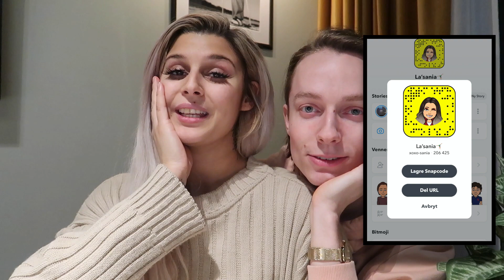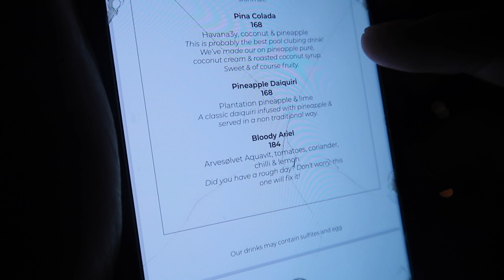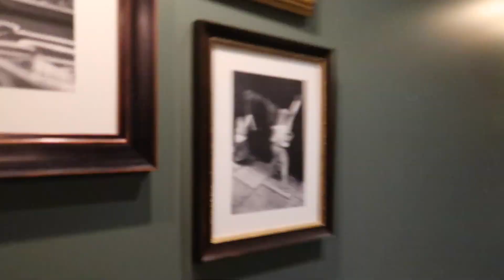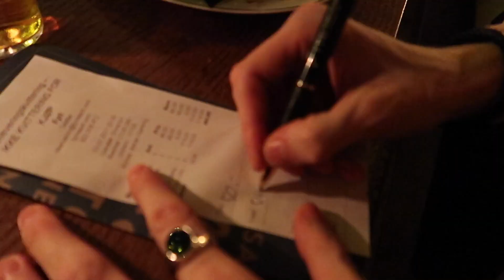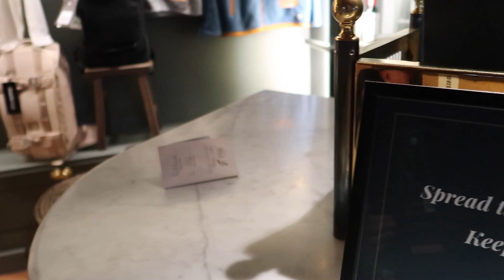3 Dagers drøm på Fyri Spa Hotell, Møt han jeg dater!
Hei! Og velkommen til en ny video på min kanal!

Da får du varsel hver gang jeg legger ut en ny video.

Kommenter gjerne under hva du ønsker å se videre her!

I denne videoen får dere se turen min til Hemsedal, dette er ikke sponset men en julegave jeg fikk. Dere får  møte fyren jeg dater, det er mange som spør om dette. Men om du vil høre og se mer om han og hva som skjer rundt oss, så kan du sjekke ut podcasten min! Dagen Derpå - med Sania og Yasmine. Linker til den under. Enjoy!

Tusen takk for at du tok deg tid til å se denne videoen! Om du likte den, gi den en thumbs up! Om du ikke likte den, gi den en thumbs down! Haha, it’s up to you!
Så sees vi I neste video!

Much love

Lasania.aa

Podcast:

Dagen Derpå Med Sania Og Yasmine

Xoxo-sania